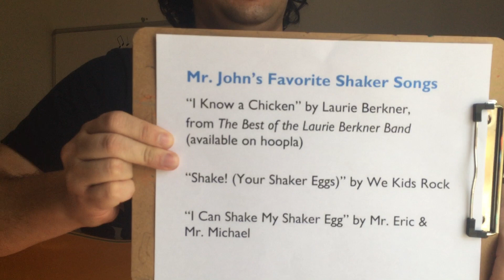Music and Motion: The Shaker Song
Mr. John from Chinn Park is back and he wrote his very own song for Music and Motion!

Grab your shaker and join us for the "Shaker Song!"